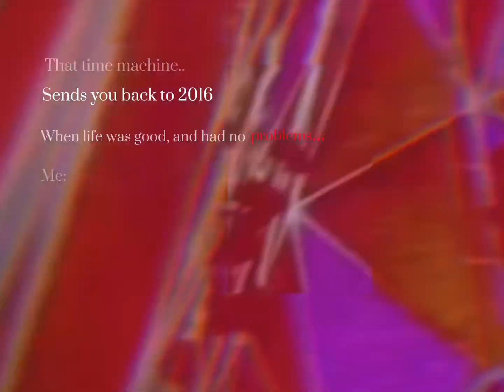Life was good…